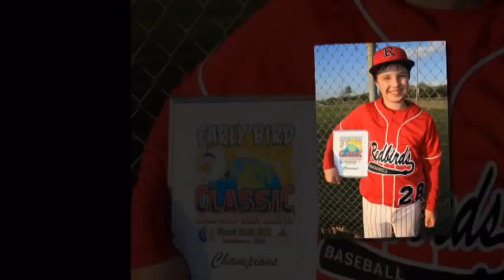What You Know Bout Them Birds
Redbirds Baseball 12 Year Old Team Photo Slideshow.